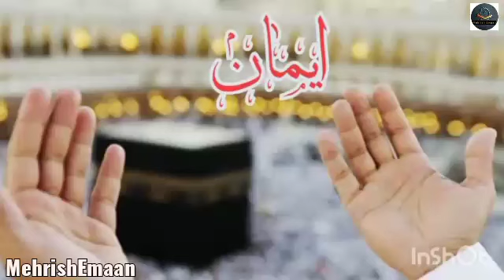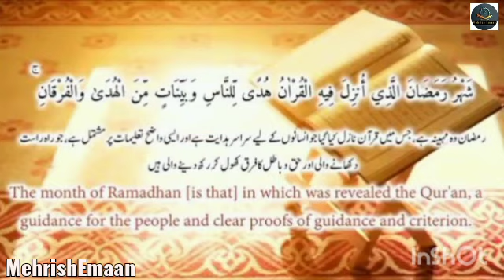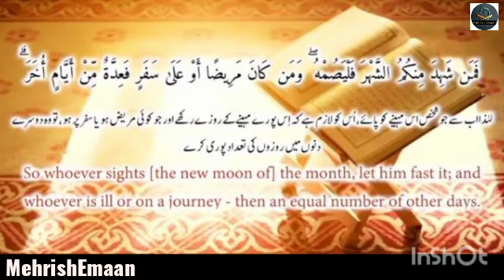Surah Al-Baqarah||Ramadan Day 2#RamadanSpecial#FridayReminder#MehrishEmaan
The month of Ramadan [is that] in which was revealed the Qur'an. a guidance for the people and clear proofs of guidance and citierion. So whoever sight [ the new moon of the month, let him fast it , and whoever is I'll or on a journey - then arn equal number nd intend for you hardship and [wants] for you to complete the period and to glorify Allah for that [ to] which He has guided you , and perhaps you will be grateful.